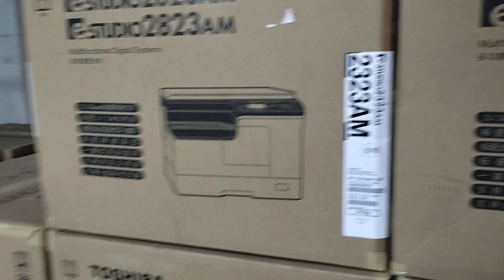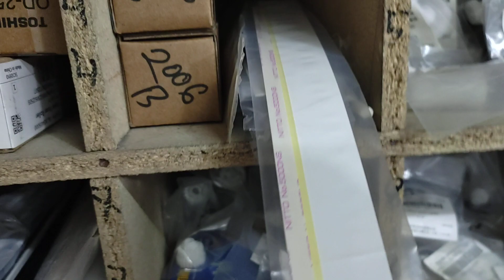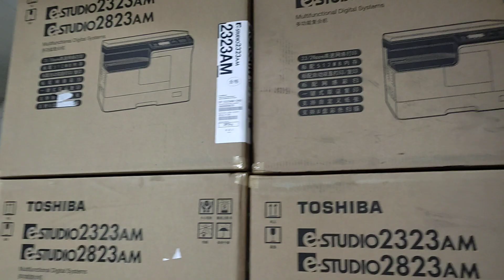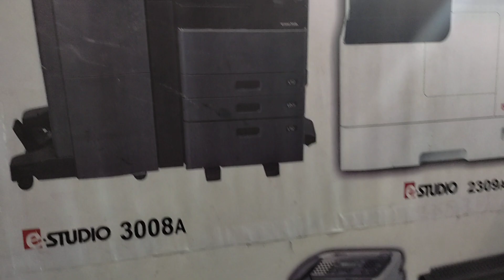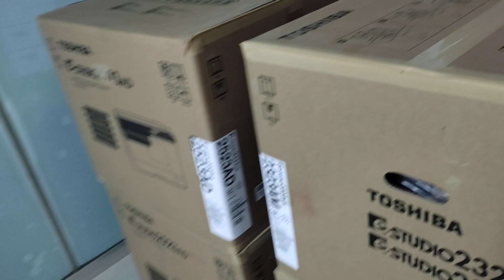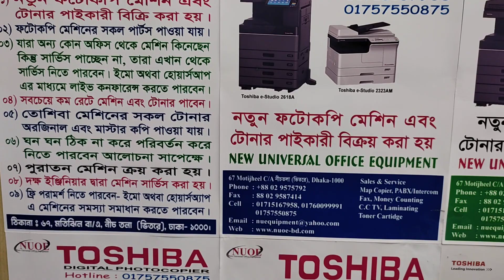Toshiba photocopier Spare parts Bangladesh New universal office equipment 01757550875